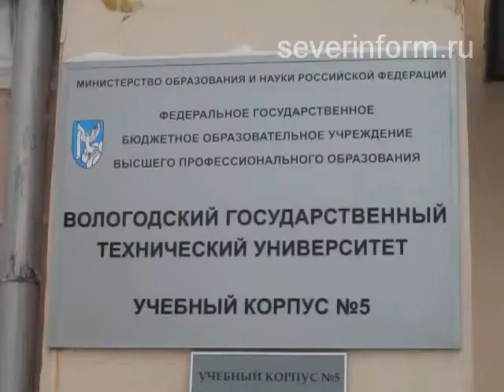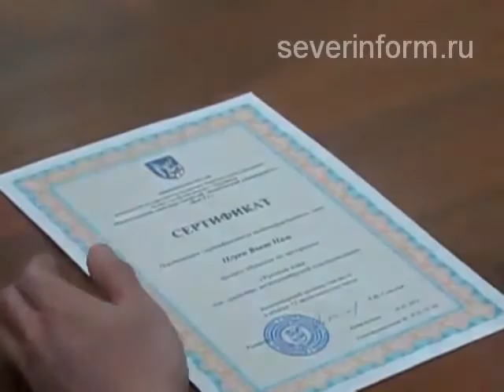Мигранты в Вологде прошли курс обучения в вузе